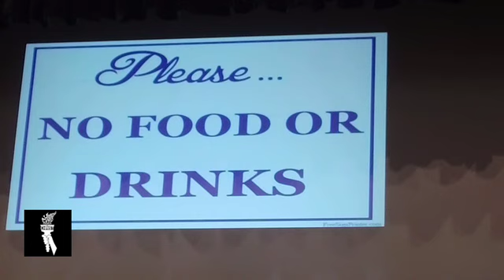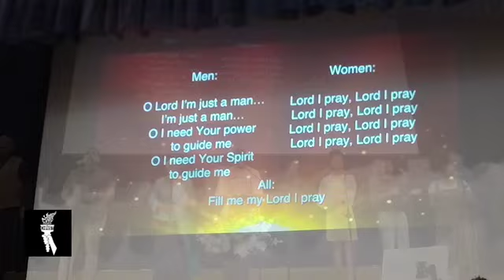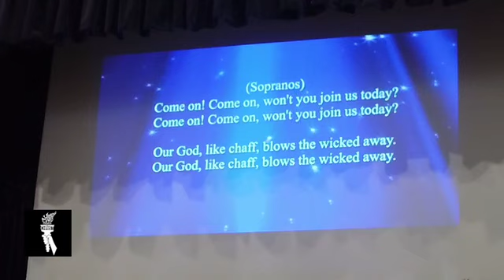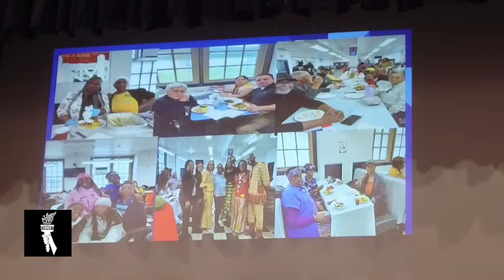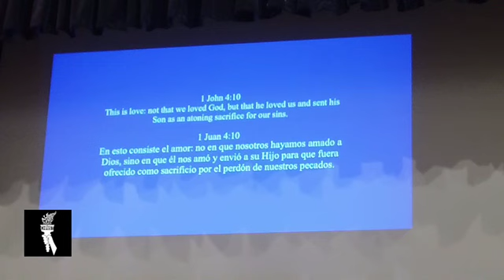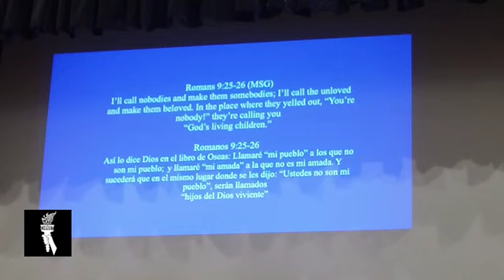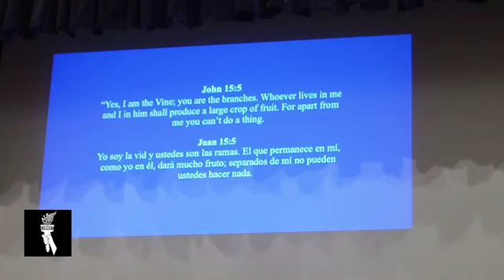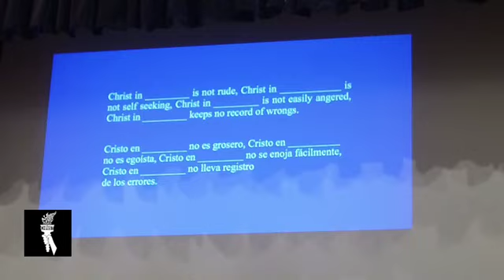Sunday Service June 30 ,2024 Maurice Hooks